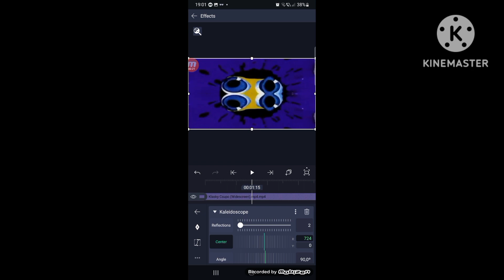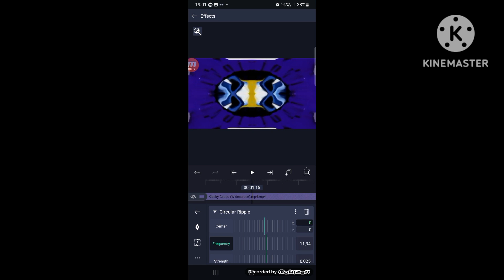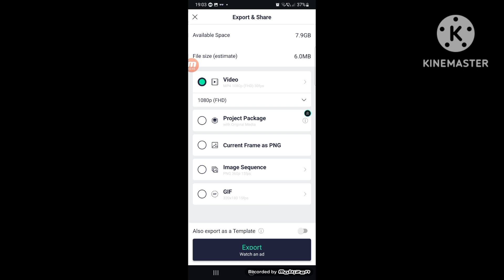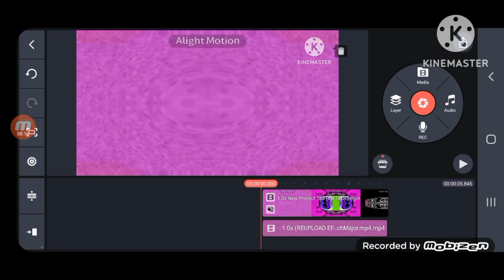How to make MechMajor on android